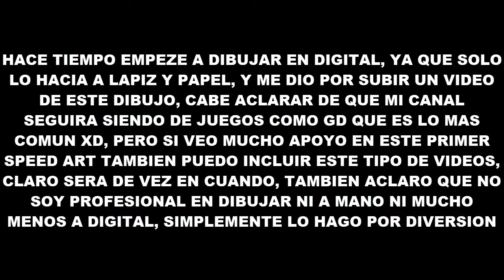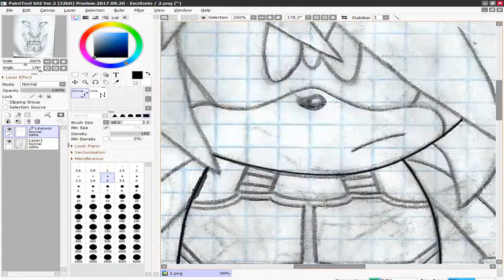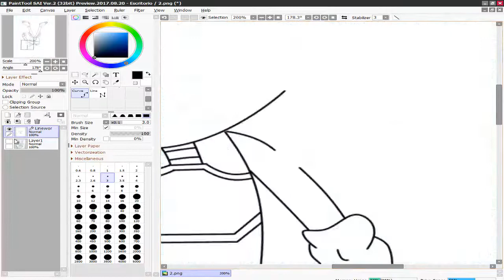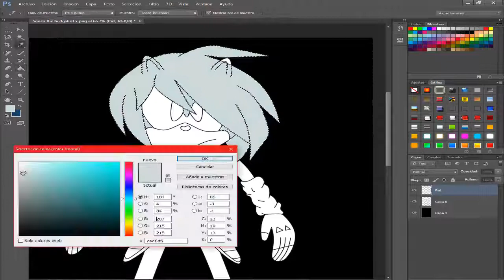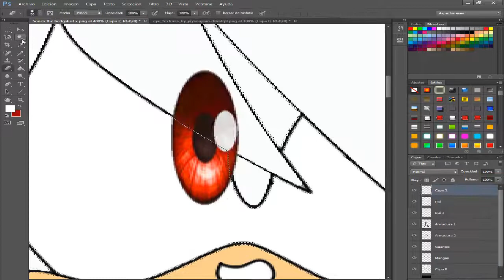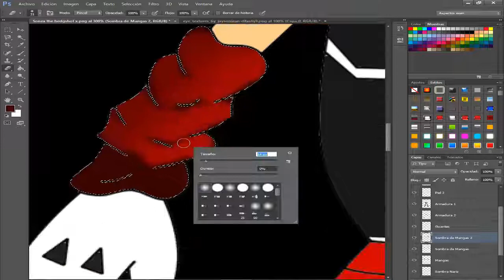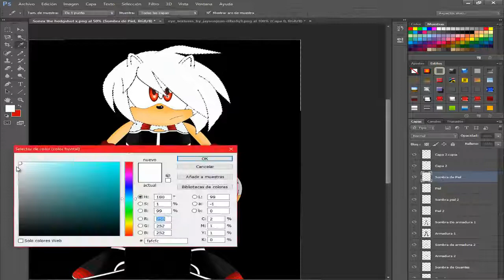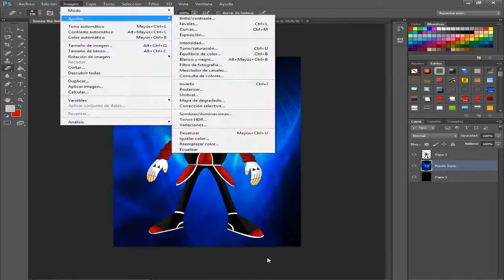SPEED ART #1 | SONEX THE HEDGEHOG | Sonex104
Bienvenidos A un Nuevo Video Chicos!, Like, Compartir y Sub? :,D